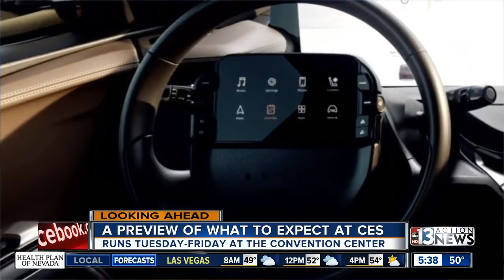Preview of CES 2019 products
Here's a look at some of the new products and technology that will be featured at CES 2019, including a voice-activated toilet.